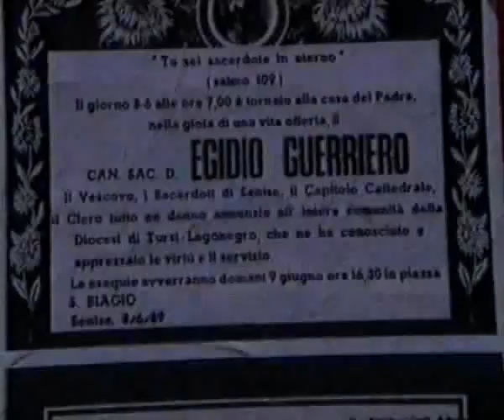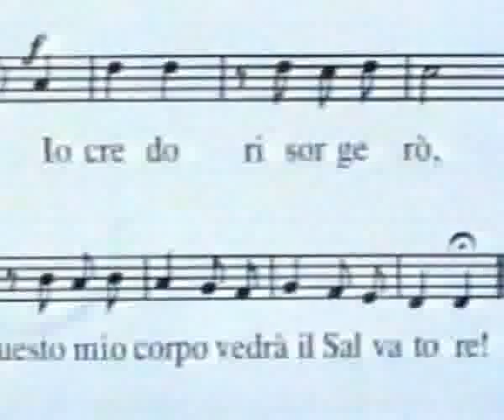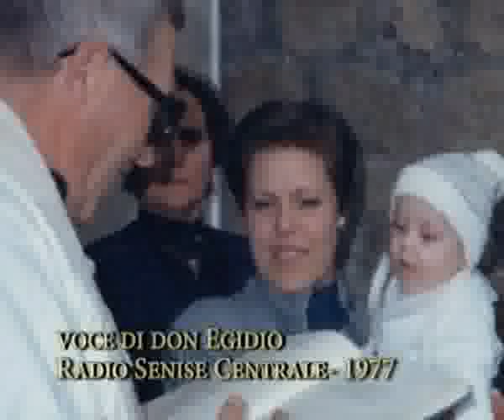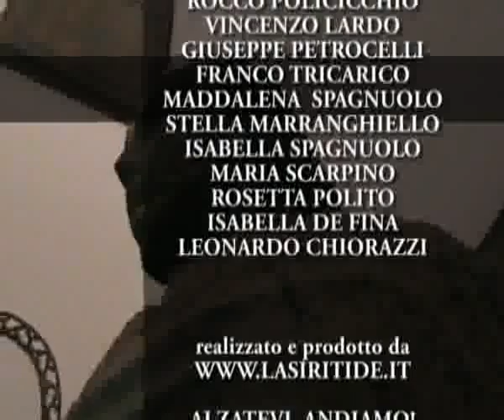La vita di un parroco nell'ultima pagina del suo diario. - 2 parte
filmato reallizzato in occasione del XX Anniversario della morte di don Egidio Guerriero - Senise -Potenza.